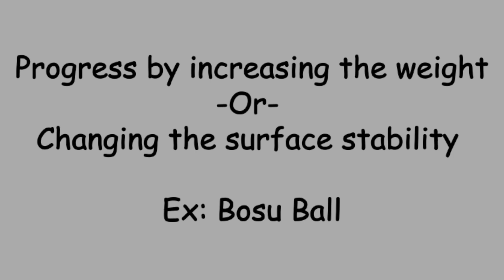Single Leg Balance with Shoulder Extension